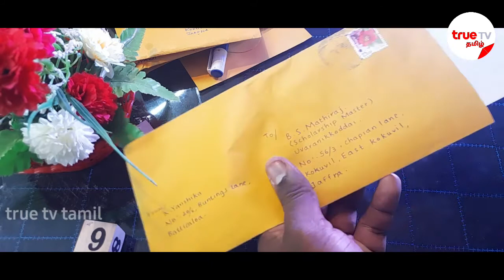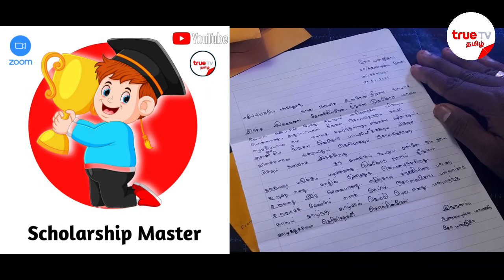எங்கட கன்சிக்காவின் கடிதம் 😍அன்புள்ள scholarship masterஇற்கு zoom கடிதம் || தமிழ் || true tv tamil